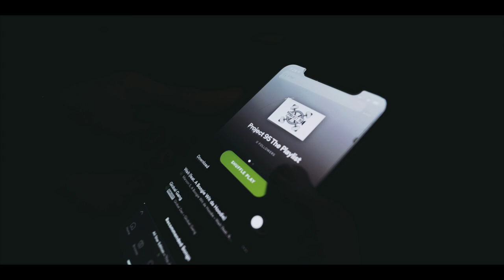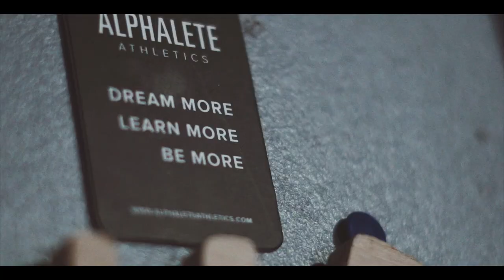What is Project95? (New Series)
Thanks to Avery Lafoon for helping with the video and pictures for this video, couldn’t do it without ya man.

My name is Connor Miller.  I am a 19 year old pitcher and currently I am in a gap year between years of college baseball.  (freshman still).